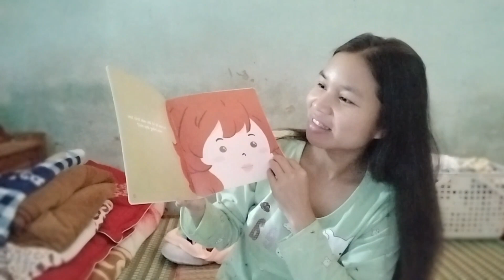Quà tặng đặc biệt từ fan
😊😊😊 Gọi vợ chồng anh Andrew là fan là vì họ đã xem video của Công trên YouTube và tìm đến gặp công luôn. Công rất với vì được làm quen và cộng tác cùng họ.
Công 92 cung cấp thông tin chính xác nhất về hình ảnh con người, đời sống sinh hoạt, văn hoá truyền thống của dân tộc KaTu tỉnh Quảng Nam.
       Ngoài ra, Công 92 mang đến những bài giảng về chữ viết dân tộc KaTu, nhằm mục đích bảo tồn ngôn ngữ dân tộc.
       Công 92 thực hiện dự án miễn phí cá nhân vì cộng đồng KaTu, các bạn có thể ủng hộ bằng cách ĐĂNG KÍ kênh và chia sẻ kênh đến với nhiều người.
Chủ kênh: ALăng Thị Công
Đ/c: Thôn Aliêng Ra Văh, xã ATing, huyện Đông Giang, Quảng Nam.
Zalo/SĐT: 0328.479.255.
Ủng hộ Công ăn mỳ tôm: 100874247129
Ngân hàng Viettinbank, Đà Nẵng.
Bản quyền thuộc về Công 92